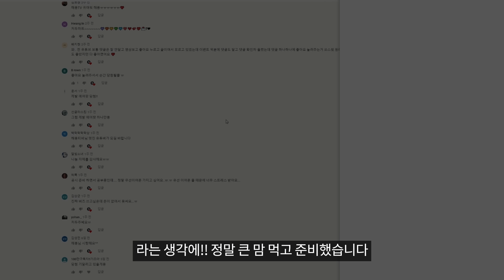[마감] 역대급 4만 구독자 이벤트! 250만원대 게이밍 PC 무료로 드립니다! (마우스, 키보드 등등) 그리고 해용이 첫 Q&A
구독자 4만명을 돌파기념으로!!
250만원대 게이밍 PC 를 준비했습니다
모두 여러분들 덕분에 여기까지 왔습니다!!
절대 잊지않고!! 앞으로 좋은 영상으로 보답하겠습니다!
항상 감사하고 최선을 다하는 해용TV가 되겠습니다

항상 좋은 영상으로 찾아뵙겠습니다!

[Music | Artlist]
Vox Animus by Marco Martini (Surrender) Artlist